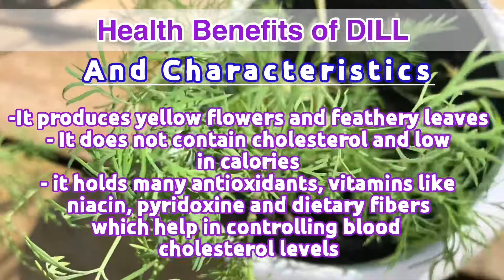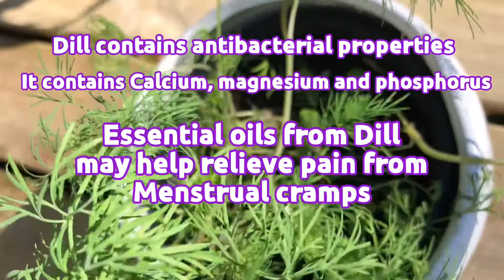DILL IS A CULINARY HERB | HEALTHY BENEFITS & USES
Dill is a culinary herb. I love this to be put in fish and also cooking rice. There are a lot healthy benefits of dill.

Informative healthy benefits